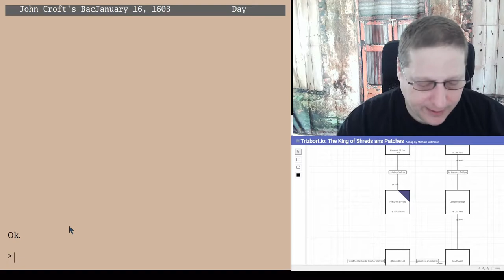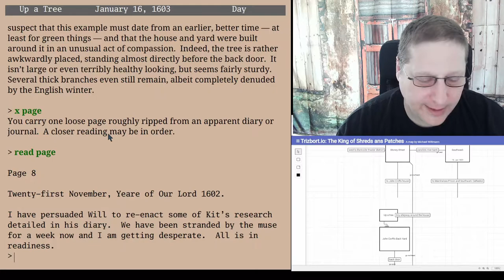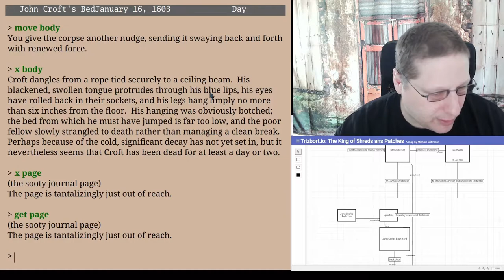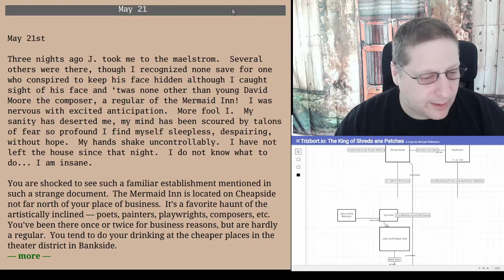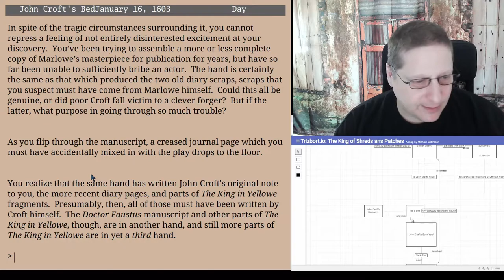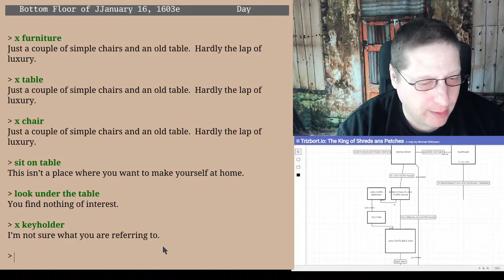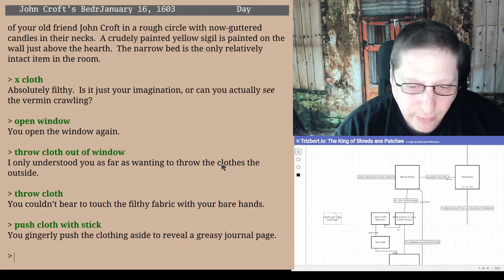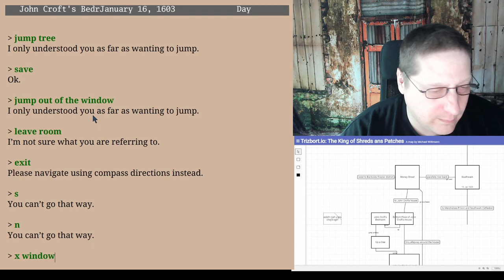John Croft ist tot! Mitgespielt: The King of Shreds and Patches - Episode 02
In dieser Episode verschaffe ich mir Zugang zum Haus von John Croft. Und finde ganz viele Seiten aus Crofts Tagebuch. Und was auf Seite vier zu lesen steht, wird auch dich überraschen (just clickbaiting). Wie die Bühnenautoren Christopher Marlowe und William Shakespeare mit dem Geschehen in Zusammenhang stehen, wird ebenfalls enträtselt.

Warum heißt das aber Mitgespielt? Ganz einfach:
Gunnar Lott und Christian Schmidt vom Stay Forever-Podcast spielen für ihre Reihe Stay Forever Spielt das das Text-Adventure „The King of Shreds and Patches“ von Jimmy Maher. Im Rahmen dessen laden sie ihre Zuhörer ein, es ihnen gleich zu tun.
Aus verschiedenen Gründen habe ich gerade wieder viel Lust darauf, Videos von Spielen hier auf YouTube zu machen. Zudem will ich eh wieder mehr Interactiv Fiction spielen. Da ist es doch eine tolle Idee, auf dieses Angebot einzusteigen.

Das Spiel oder besser: die Spieldatei lässt sich kostenlos von der Website von Jimmy herunterladen. Zusätzlich benötigt man noch einen Interpreter, der die Spieldatei ausführt. Diese gibt es für die unterschiedlichen Betriebssysteme aber ebenfalls kostenlos. Als Spiel-Client habe ich mich für Gargoyle entscheiden.

Wer alle verfügbaren Episoden hintereinander weg sehen möchte, für den habe ich eine entsprechende Playlist angelegt